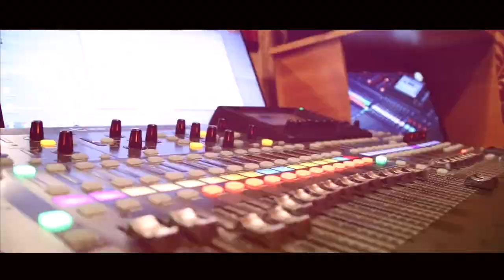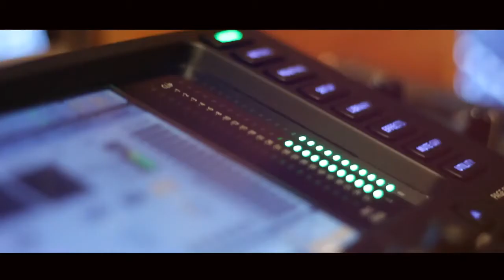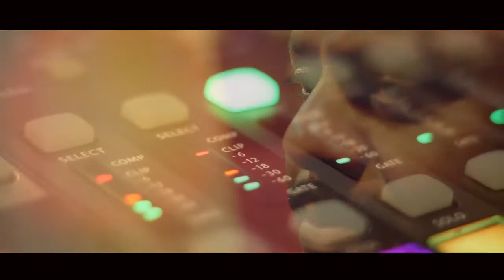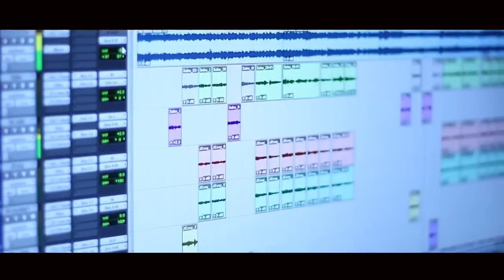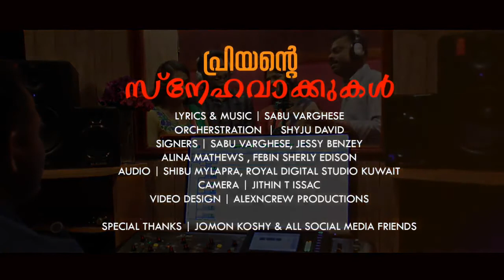Ha Ethra Madhuryam New Malayalam Christian Song 2017